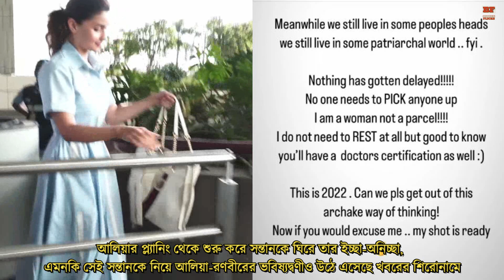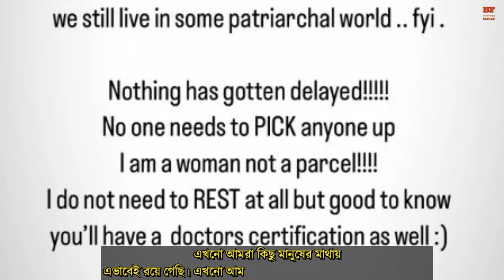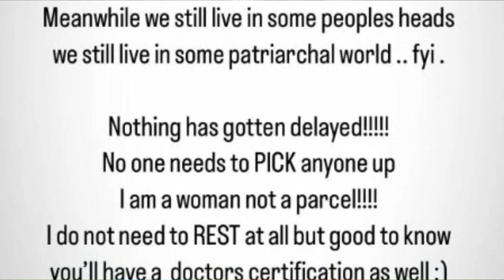প্রেগনেন্সির খবরে রানবীর এবং মিডিয়ার ওপর চটলেন আলিয়া ভাট, ক্ষোভ উগরে দিলেন রানবীর কাপুরের উপর !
প্রেগনেন্সির খবরে মিডিয়ার ওপর চটেছেন আলিয়া,ক্ষোভ উগরে দিলেন মিডিয়ায়!
 মা হচ্ছেন বলিউড অভিনেত্রী আলিয়া ভাট। সোমবার থেকে এ খবরেই সরগরম নেটদুনিয়া।

তবে পাশাপাশি আলিয়ার প্ল্যানিং থেকে শুরু করে সন্তানকে ঘিরে তার ইচ্ছ-অনিচ্ছা,  এমনকি সেই সন্তানকে ঘিরে আলিয়া রণবীরের ভবিষ্যদ্বানীও উঠে এসেছে খবরের শিরোনামে।
সে রকমই কিছু মিডিয়ার খবরে চটেছেন আলিয়া।মা হওয়ার খবরটা মিডিয়া প্রকাশ করেছে ঠিকই, তবে সঙ্গে যুক্ত করেছে নানা বিশ্লেষণ।

 এক সংবাদমাধ্যমে প্রকাশিত রিপোর্টে তার মেজাজ খারপ হয়ে গেছে। সেখানে লেখা হয়েছে— ‘জুলাইয়ে শুট থেকে ফিরে বিশ্রাম নেবেন আলিয়া।
তাকে লন্ডন থেকে মুম্বাই নিয়ে আসবেন রণবীর নিজে। সেভাবেই নিজের প্রেগন্যান্সি প্ল্যান করেছেন আলিয়া, যাতে তার বাকি সব সিনেমার কাজ শেষ হয়ে যায়!’

বিষয়টি নিয়ে প্রত্যুত্তর দিয়েছেন আলিয়া। তিনি লিখেছেন, ‘এখনো আমরা কিছু মানুষের মাথায় এভাবেই রয়ে গেছি। এখনো আমরা সেই পিতৃতান্ত্রিক দুনিয়াতেই বাস করছি।
কোনো কিছুই পিছিয়ে যাবে না। কেউ কাউকে তুলতে আসবে না। আমি একজন নারী, পার্সেল নই।

We suggest that this video be used only for information seeking and not to make any decision based on that. We always try to give you the correct news and information.